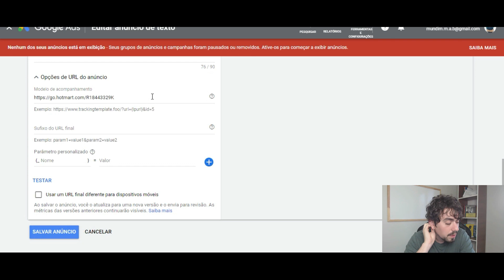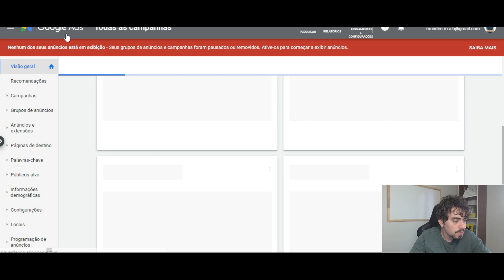Como Anunciar Link de Afiliado no Google Ads? Como Usar HOTLINKS no Google Ads?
Como Anunciar Links de Afiliado no Google Ads Como AFILIADO?

Como Anunciar no Google Ads Como Afiliado?

Como Usar HOTLINKS no Google Ads?

Já teve alguma dificuldade em criar anúncios com links de afiliado para as páginas de vendas dos produtos no Google Ads?

Fato é que há a maneira correta de anunciar hotlinks como afiliados no Google Ads com o uso dos modelos de acompanhamento.

Veja como!

Envie suas sugestões ou solicitações.